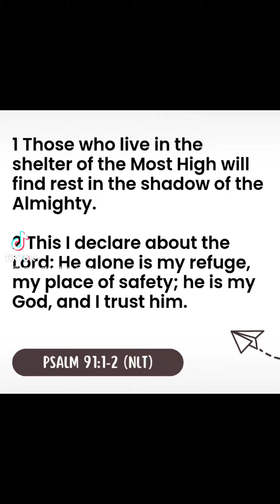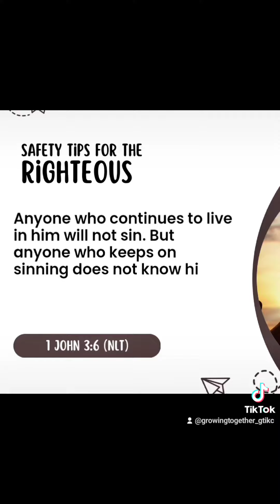Safety Tips for the Righteous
The safest place to be is in the will of God!